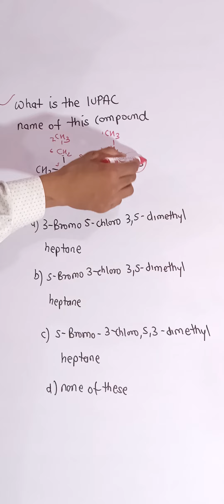Class 12 | Chemistry Practice Question #125 | board neet Chemistry MCQS Element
Class 11 | Chemistry Practice Question #125 | board neet Chemistry MCQS Element